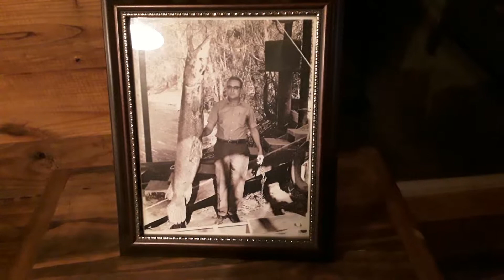New Camp Video Taken With my Android Samsung Galaxy, Ouachita River-January 30, 2019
Little late on some video from our De-Construction of old camp to new improved camp.  Video taken with Samsung Android Galaxy 3.

Great BBQ supper tonight that Ned so graciously brought and fed us all, it was me, Steve, Ned, Jim, Pat, Jimmy and Frank.

River level at 40.18 feet and holding steady.  Not good for this time of year.